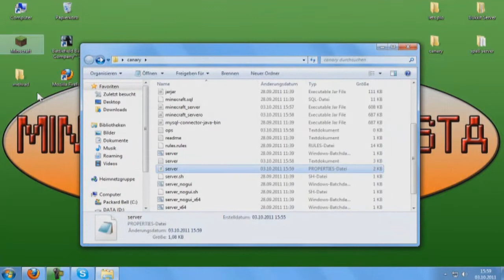Minecraft Canary - Herobrine [1.2.5]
Viel Spaß noch